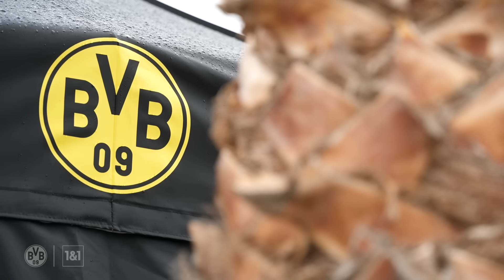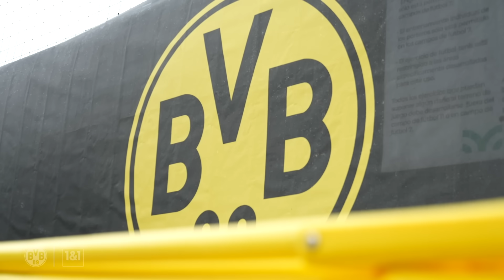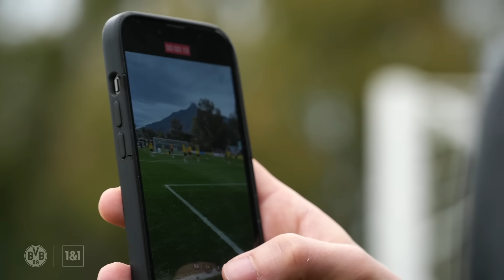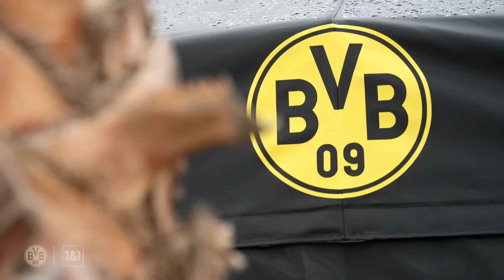ReLive: Das 2. BVB-Training in Marbella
Hier seht ihr die Vormittagseinheit von Borussia Dortmund aus dem Trainingslager im spanischen Marbella. Nobby Dickel und Tobias Dornbusch kommentieren die Einheit für euch.